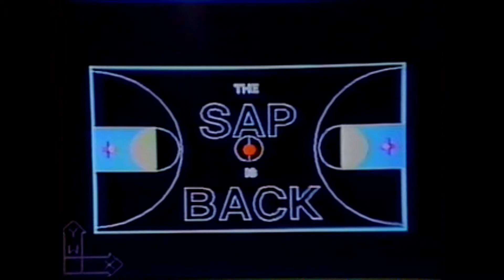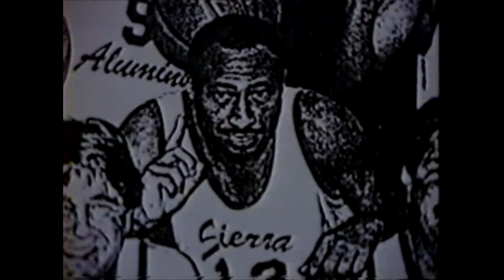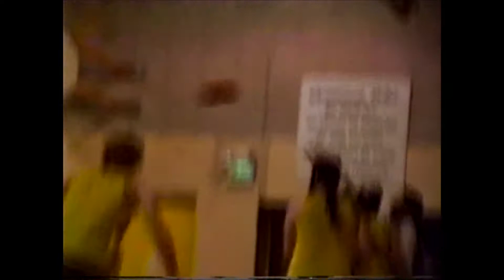SAP is Back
Sierra Aluminum Products Basketball team Playing in the Fresno City Basketball League 70's 80's and early 90's